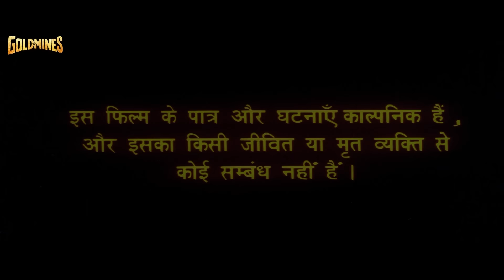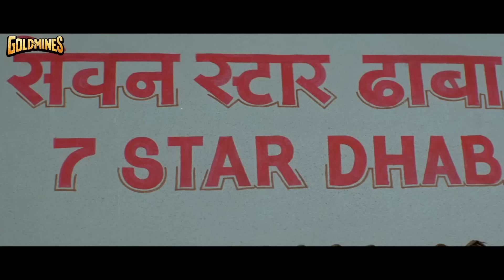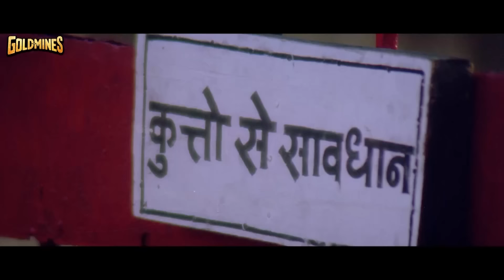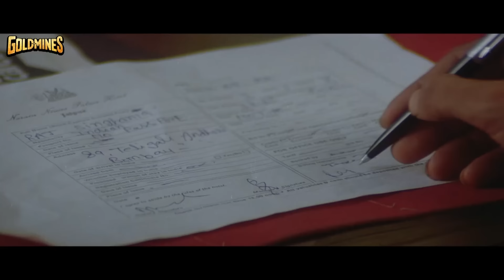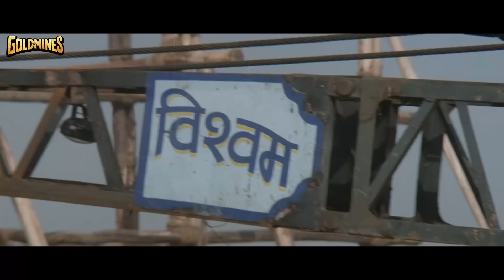बॉलीवुड की धमाकेदार एक्शन ड्रामा फिल्म - इसकी टोपी उसके सर(HD) |Sunny Deol, Sharad Kapoor, Mukul Dev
Gayetri offers her home to three orphans, two boys and a girl. The boys, Raj and Jai, are petty thieves who get into trouble after they try to fool a dangerous gangster.

Movie:- Iski Topi Uske Sarr (1998) | इसकी टोपी उसके सर
Starcast:- Sunny Deol, Sharad Kapoor, Mukul Dev, Divya Dutta, Aruna Irani, Johnny Lever
Directed By:- Raju Mavani
Produced by:- Nitin Mavani